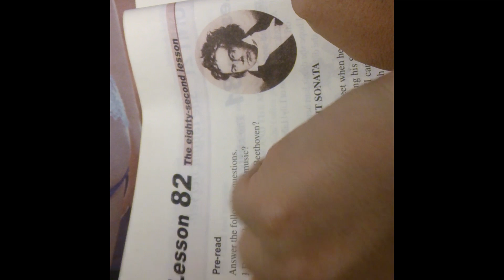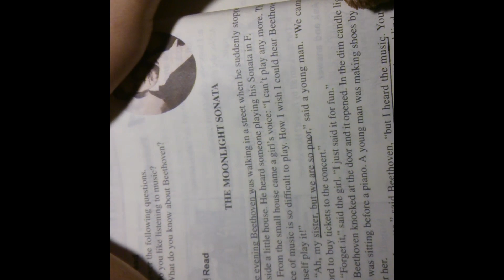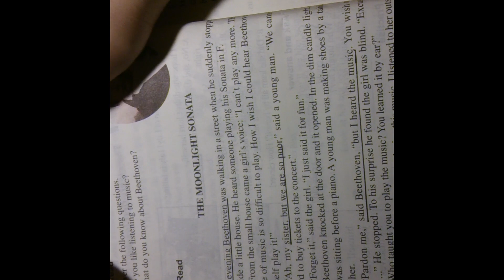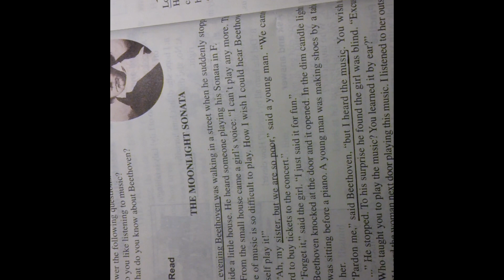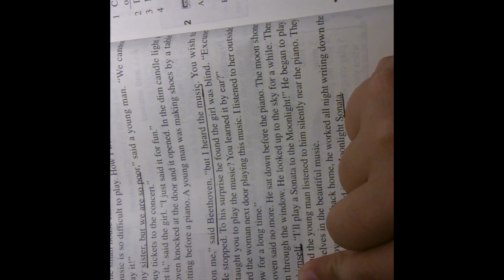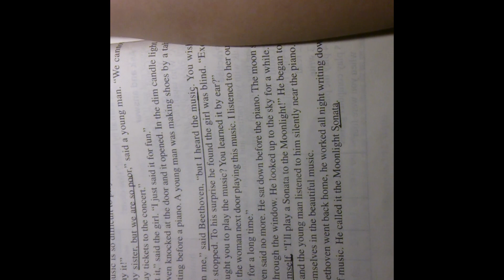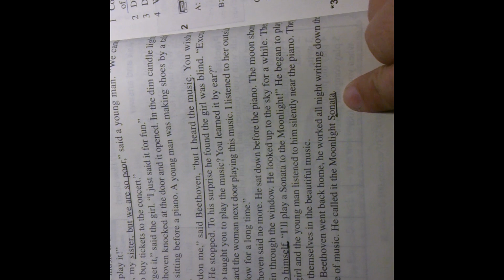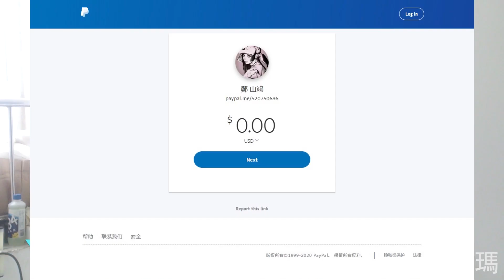【learn english alone204】at night moonlight muisc【戒色體驗203】沒啥好說的隨便拍